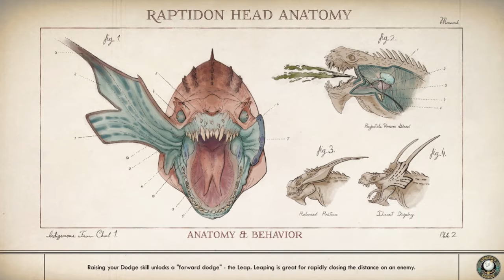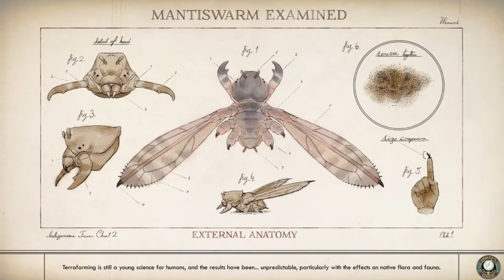Selling Babies and Destroying Civilization - The Outer Worlds - Pt 12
Matt and David make some tough decisions.